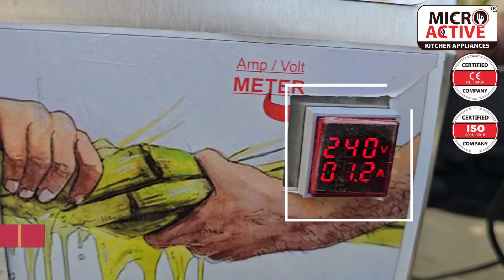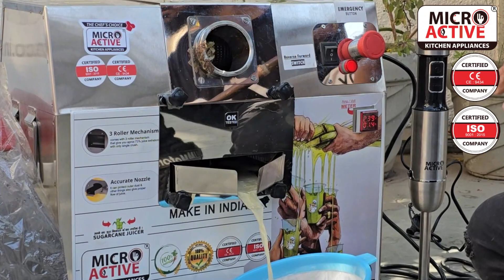MICROACTIVE 1 HP JS Sugarcane Juicer Machine | 750W Electric Motor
MICROACTIVE is a manufacturer of all kind of Small and Large Kitchen Appliances.

Power: 750W | 1HP Motor
Input: 220-240VAC | Single Phase
Mechanism: 3 Roller Stainless Steel
Output: 200-250 Glass/Hour  [ dependent on user Glass/Hr | dependent on use Glass /Hr ]
Model: JS_1HP

We are leading manufacturer of Kitchen Appliances for Home / Hotel / Caterers / Restaurant.